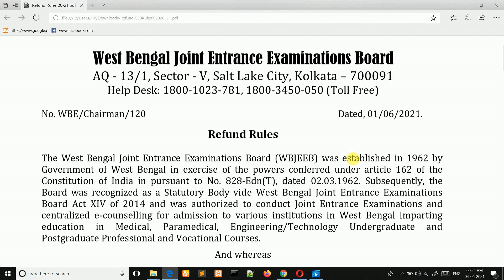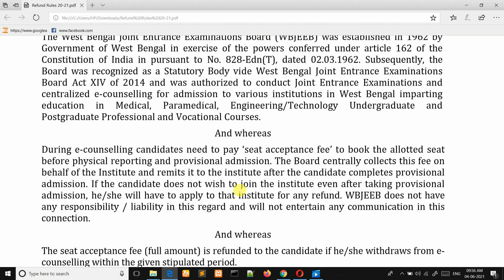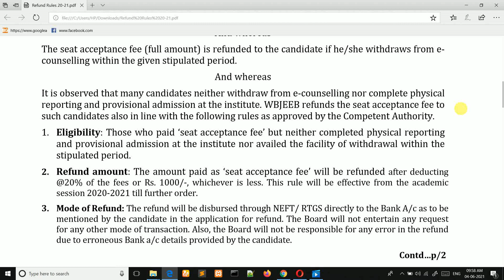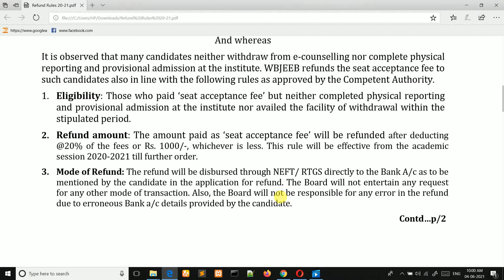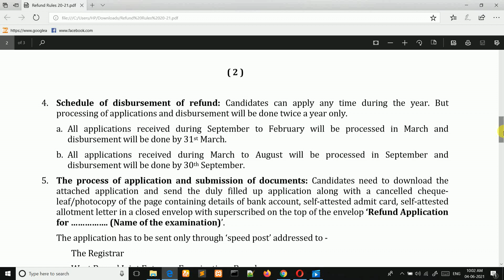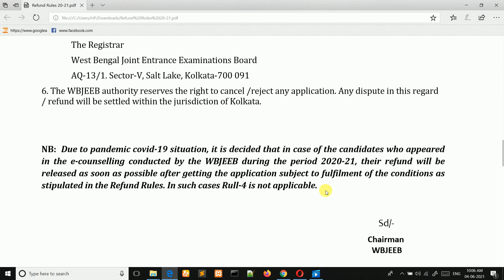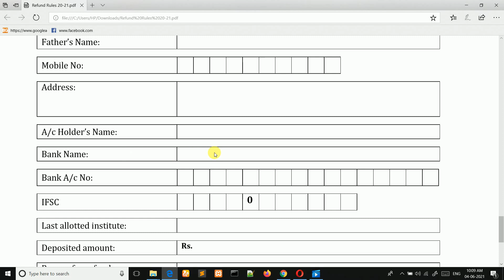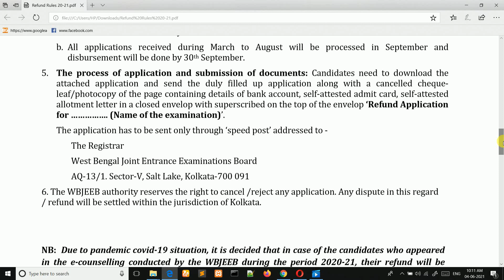WBJEEB Board New Notice on Refund Seat Acceptance Fee | JELET, WBJEE, JECA, JENPAS-UG,PG 2020-21.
WBJEE, JELET, JECA, JENPAS-UG,PG 2020 e-Counselling, Refund Seat Acceptance Fee | How to Apply For Refund? Must Watch this Video For Refund Your Seat Acceptance Fee. Thank You.